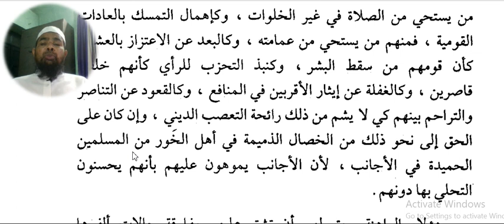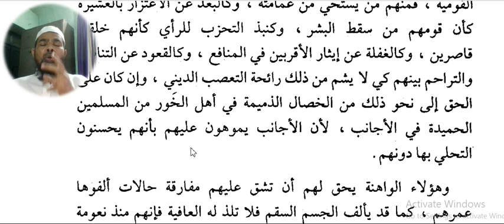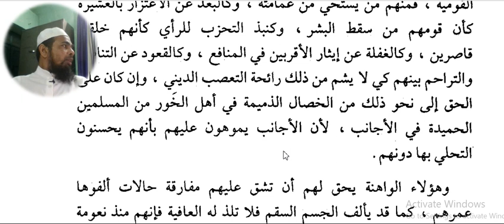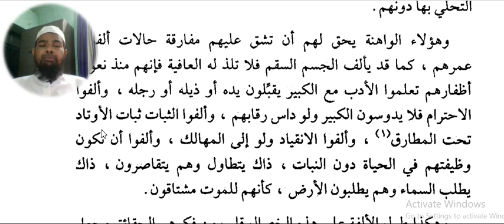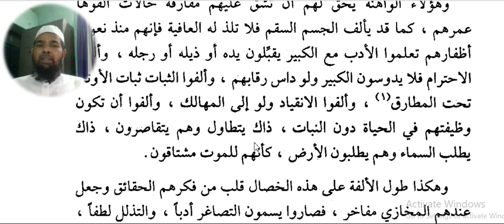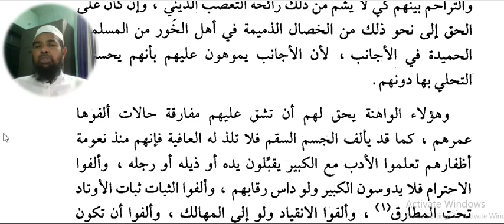Arabic language and arabic literature/arabi adab arabi zaban seekhe/Arbi seekhe